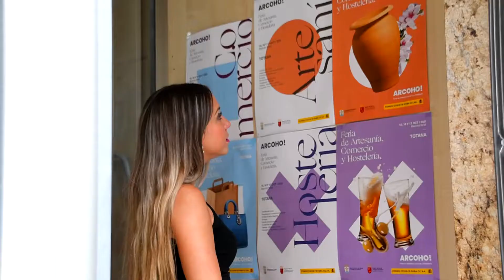🎥 ARCOHO TOTANA | Antonio Rojo (redantonio)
ANUNCIO grabado y editado por mi para la feria ARCOHO en Totana. Espero que os guste el resultado!